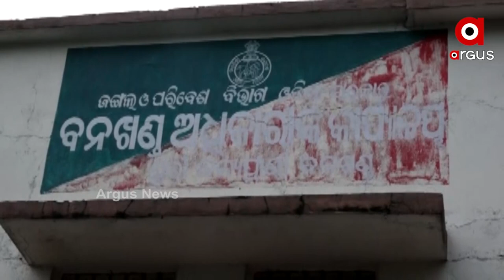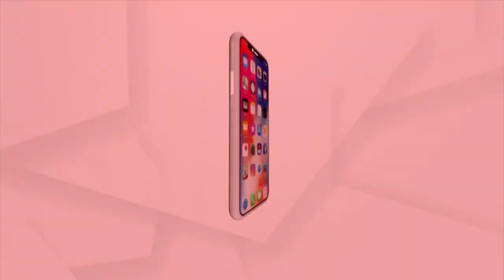ସମୁଦ୍ର କୁଳରେ ଥିବା ଦୋକାନରୁ ସାମୁକା,ସଙ୍ଖ ଭଳି ସାମୁଦ୍ରୀକ ଦ୍ରବ୍ୟ କିଣାବିକା କରୁଥିଲେ ସାବଧାନ ।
ବନ ବିଭାଗ କରୁଛି ଚଢାଉ ।